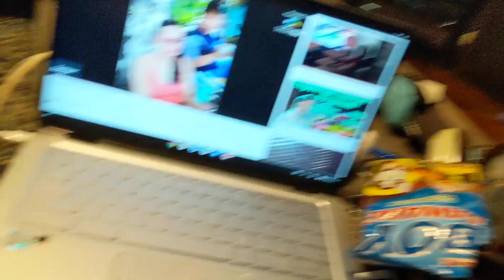Relaxation with My Babies